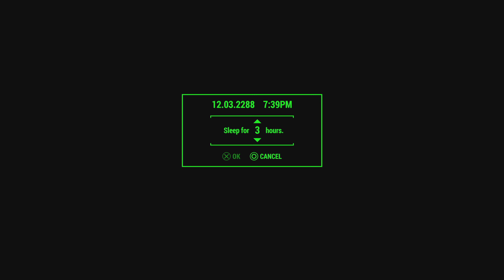Fallout 4 | Gameplay Part 366 (PS5 4K)